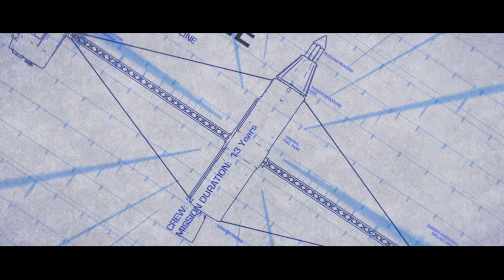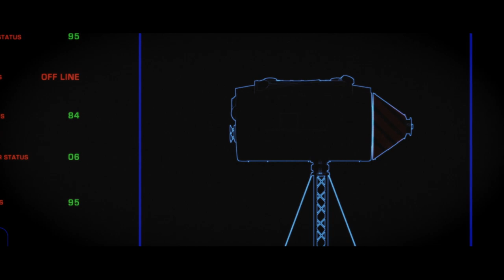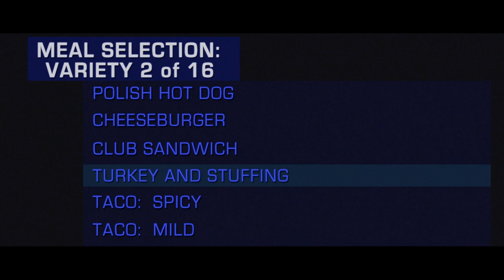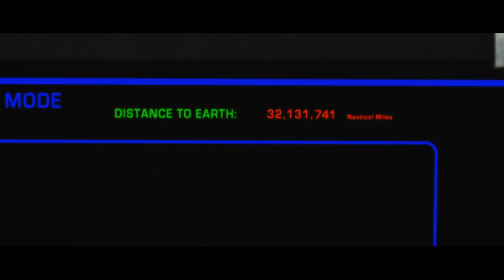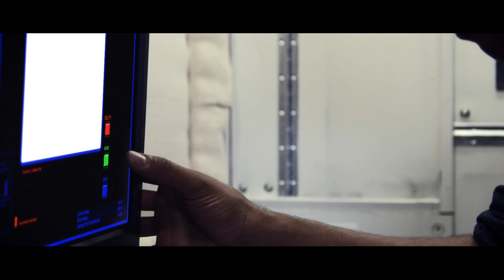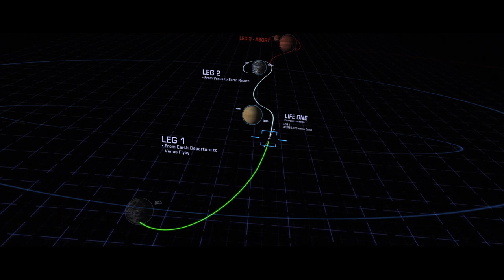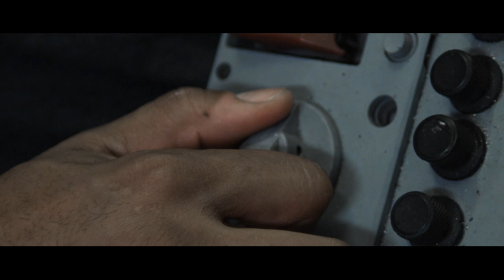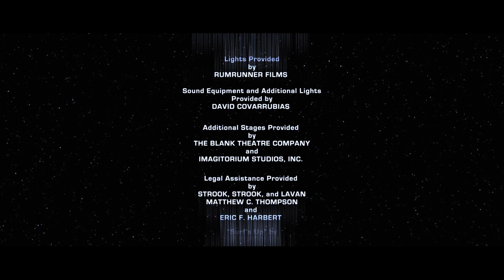ASTRONAUT: THE LAST PUSH | Full Sci-Fi Thriller Movie | Lance Henriksen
When a tragic accident cuts the mission to explore life on Europa short, the multi year journey home to Earth is riddled with obstacles, solitude and a life changing decision facing the survivors.

Directed by: Eric Hayden
Starring: Lance Henriksen, Khary Payton, Brian Baumgartner, James Madio

FilmIsNow Movies is the no. 1 to watch free full movies (action, thrillers, horror, drama) and the best thought provoking documentaries. The FilmIsNow team is dedicated to providing you with all the best content because just like you we are big movie fans.